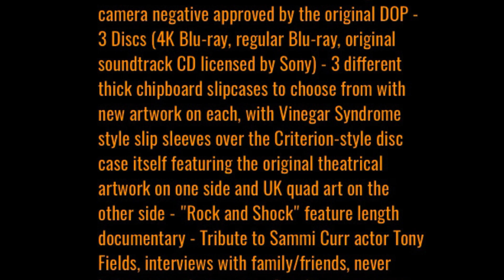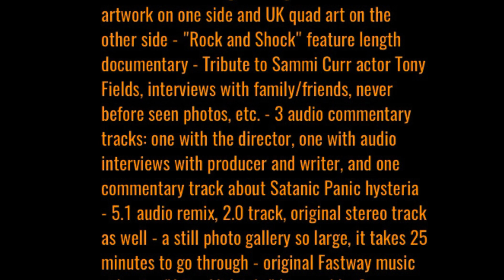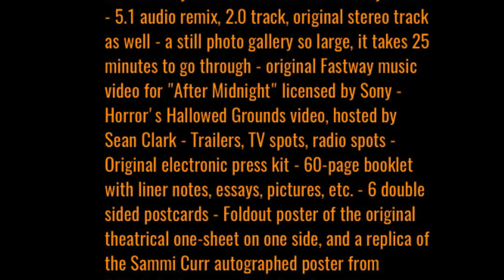Jason Universe? Horror Gaming, Trick or Treat 4K Update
Hey everyone, I recorded most of this video just about a month ago so it’s a little bit dated. Here are some of my quick thoughts on the recent “Jason Universe” news and what it could mean for Friday the 13th the game as well as an update on the upcoming 4K Trick or Treat release.￼

MM🎃🔪￼￼